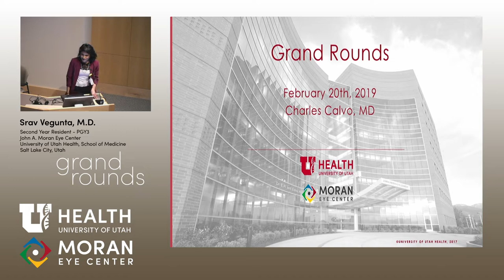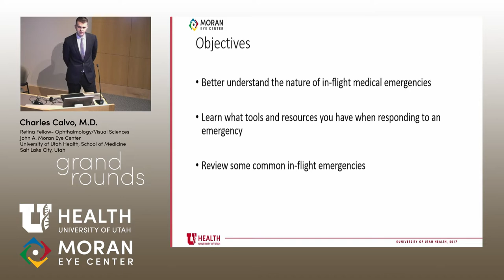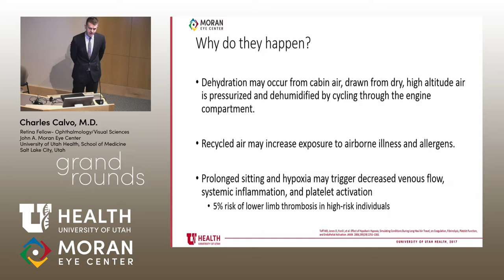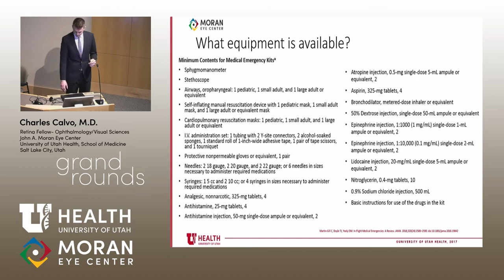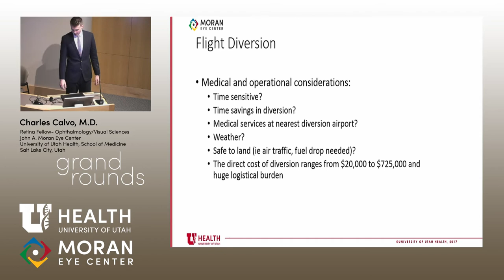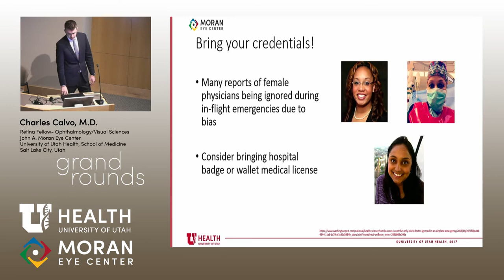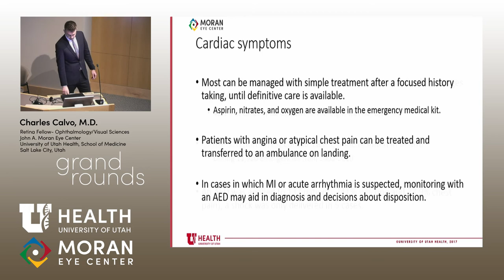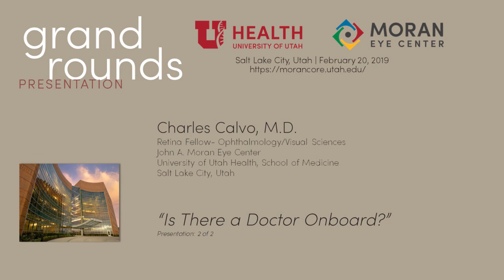"Is There a Doctor Onboard?"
Title: "Is There a Doctor Onboard?"
Author: Charles Calvo, MD, Retina Fellow
Date: 2/20/2019